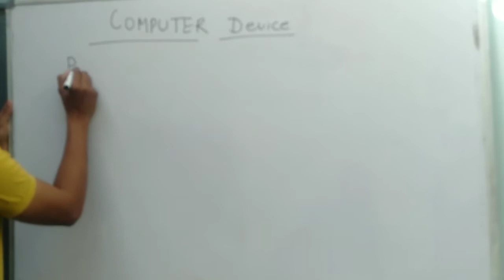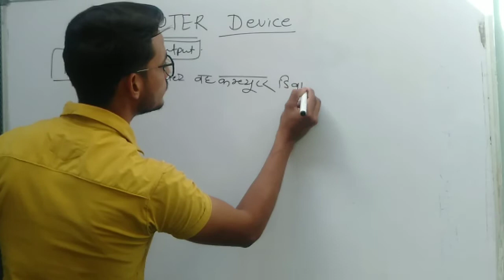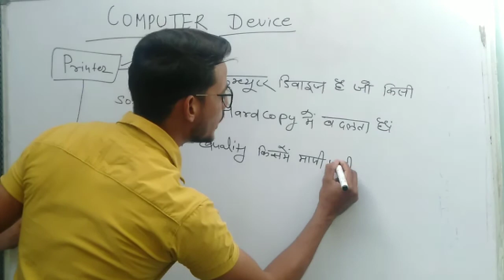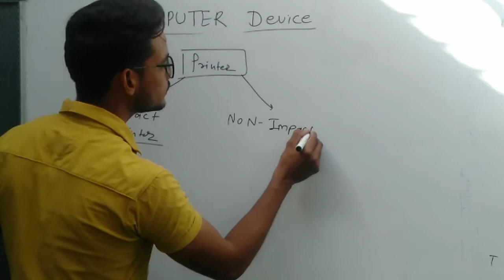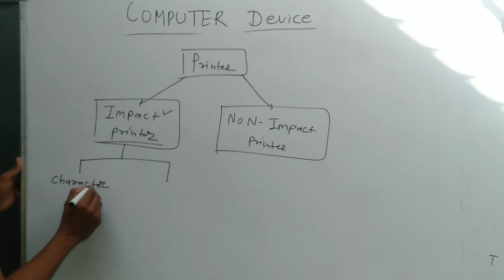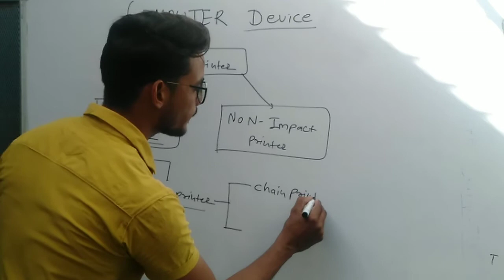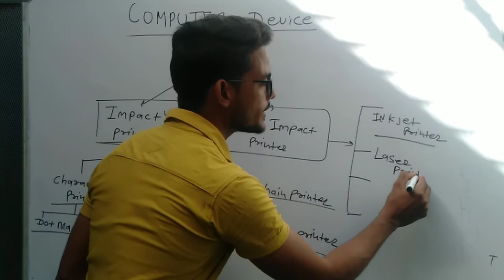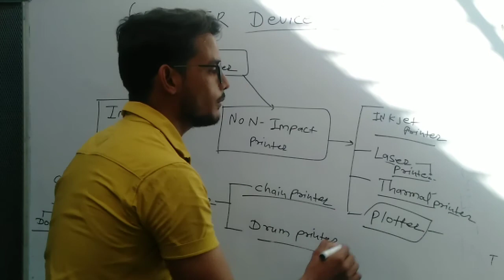PRINTER ( OUTPUT DEVICE )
Printer defined by sandhya computer center..
. microcomputers of its era, and is the best- selling model of home computer of all time. A microcomputer is a small, relatively inexpensive computer with a ... It includes a ...
1. IMPACT.
2. NON-IMPACT.
An impact printer is either a dot matrix printer or a printer with a ball that rotates/turns to select a single character. Both of these use an ink ribbon and they stamp an Image onto paper. Non-impact printers have ink cartridges and the print head injects ink directly onto the paper.
Non-Impact Printers : There printers use non-Impact technology such as ink-jet or laser technology. There printers provide better quality of O/P at higher speed. These printers are of two types :

Ink-Jet Printer : It prints characters by spraying patterns of ink on the paper from a nozzle or jet. It prints from nozzles having very fine holes, from which a specially made ink is pumped out to create various letters and shapes. The ink comes out of the nozzle in a form of vapors. After passing through a reflecting plate, it forms the desired letter/shape at the desired place.
Character Printer : It prints only one character at a time. It has relatively slower speed. Eg. Of them are Dot matrix printers.

Dot Matrix Printer : It prints characters as combination of dots. Dot matrix printers are the most popular among serial printers. These have a matrix of pins on the print head of the printer which form the character. The computermemory sends one character at a time to be printed by the printer. There is a carbon between the pins & the paper. The words get printed on the paper when the pin strikes the carbon. There are generally 24 pins.